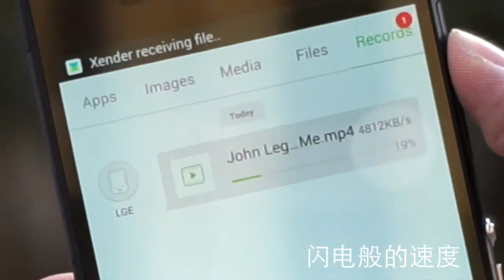Xender - 更快的, 手机间文件互传工具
全球众多用户共同之选！极速，简约，绿色，跨平台传输工具！

[功能亮点]
无需流量及数据线！
超越蓝牙 50 倍，闪电般的速度！
打通苹果与其它平台，轻松跨界互传！
支持跨平台一键换机！